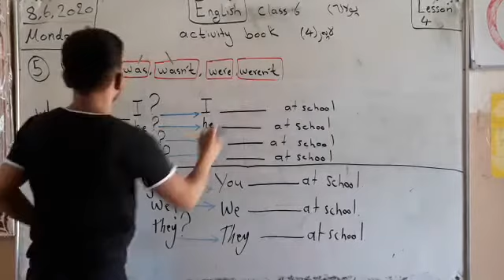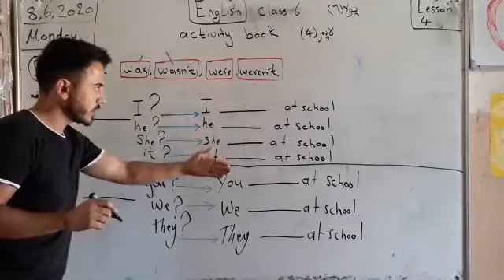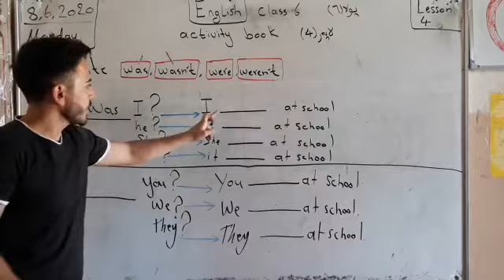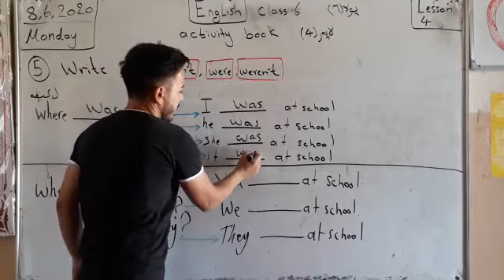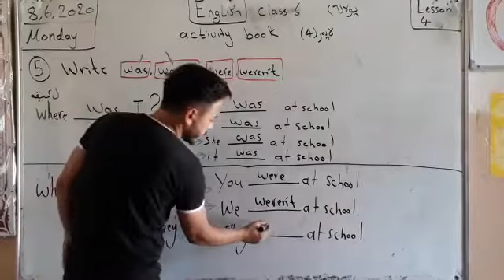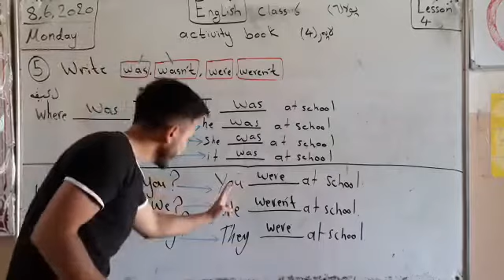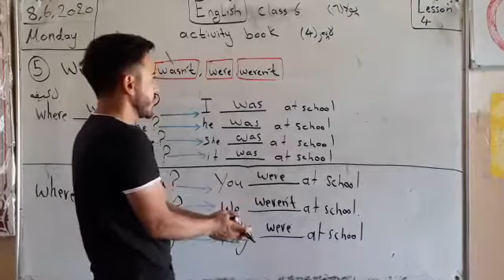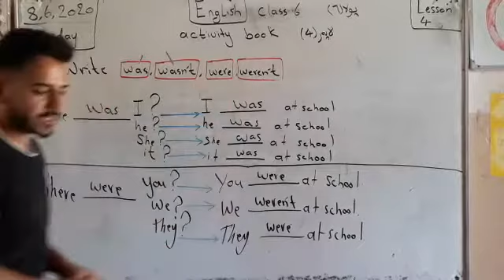English -class 6-lesson 4 //4ئنگلیزی پولا شه شئ وانا